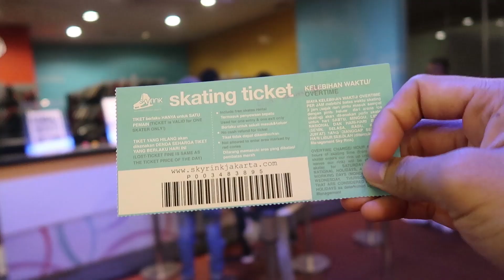LIBURAN DI SALJU SAMA UMI RIA RICIS || BYE KELUARGA HALILINTAR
Contact business : ID LINE @473gtwna

Masker Beras Hitam Organic & Masker Beras Jepang

Perkenalkan Nama Saya Vazo Zulfa Achmad

Channel ini berisi tentang "All About Healty Skin is Here"

Video baru Insyaallah di upload Setiap 2 hari sekali :)

Jangan lupa Subcscribe, Like video saya ya, dengan begitu kamu udah support saya supaya TAMBAH++ semangat bikin videonya.

Share ke teman-teman kamu juaga yang sedang berjuang melawan jerawatnya & pengen kulitnya sehat secara Alami, insyaallah bisa membantu mereka.

Follow IG saya juga Nur